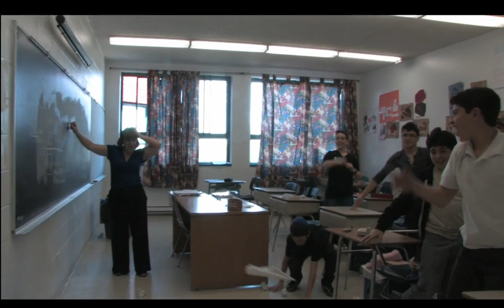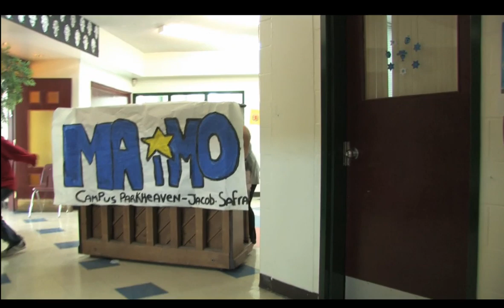Lipdub Maimo Remix 2010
LipDub réalisé, le lundi 10 mai 2010, par 275 élèves (primaire + secondaire) de lÉcole Maimonide à Montréal.

REMIX DE 44 CHANSONS
Une nouveauté dans le monde du LIPDUB

Les professeurs, la direction, les secrétaires et même nos surveillantes se sont impliqués dans lun des plus gros projets de notre école!

(Merci à «Lipdub UQAM » pour linspiration)

Maimo un jour, Maimo toujours!

This Lipdub was produced on Monday May 10th 2010 by 275 students (Elementary + high school) of École Maimonide in Montreal.

New addition to the world of Lipdub's
REMIX OF 44 SONGS

Teachers, administration, secretaries and all the staff took part in this wonderful historic moment of of our school!

(Thank you « Lipdub UQAM » for the inspiration)

Maimo 1 day, Maimo 4 life!